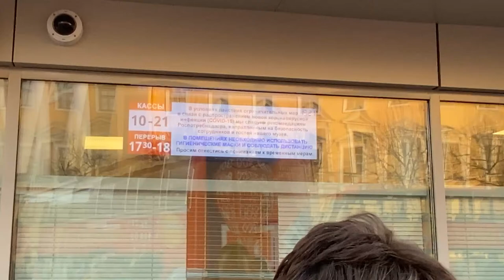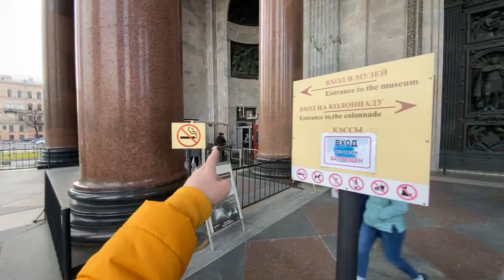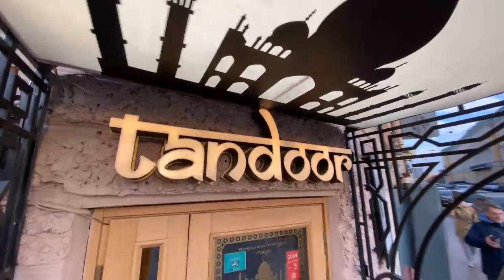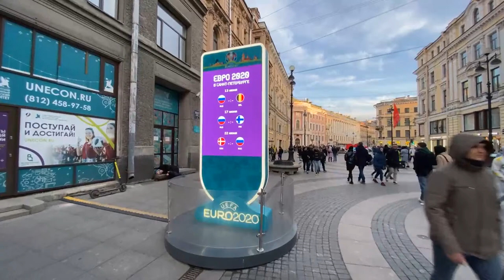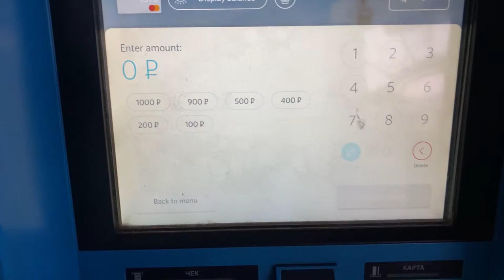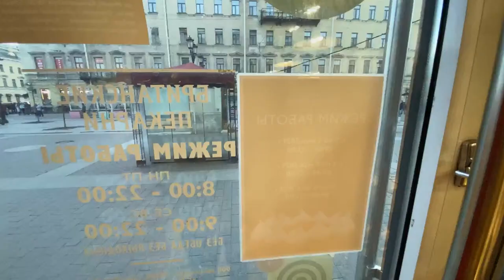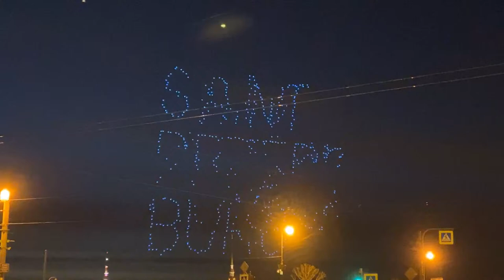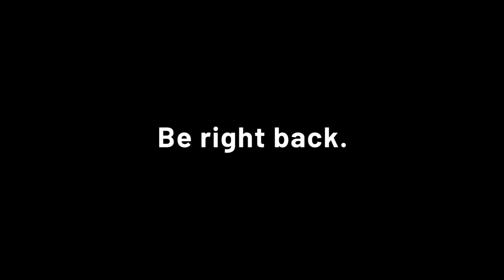Drone Festival, St Isaac's Collonade, Street Music. Sunday Night Live in St Petersburg, Russia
Sunday Night Live in Saint Petersburg, Russia. Atmosphere of the Northern capital of the country, people, music and drones festival 2021!